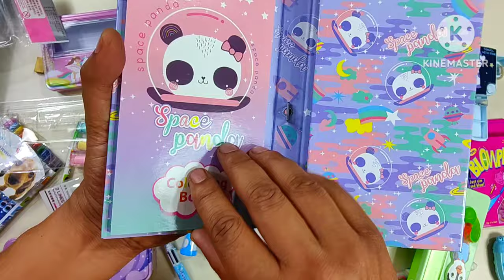stationery collection, doraemon collection, unicorn pencil case, pen, colour collection, pencil box